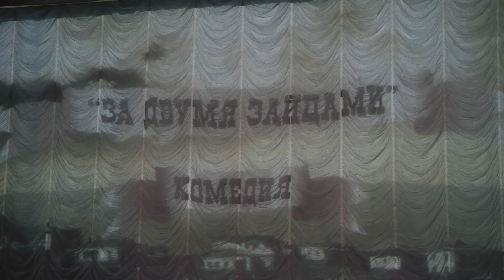Музыкальная комедия «За двумя зайцами»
Дилемма между чувствами и расчетом, любовью и материальным благополучием мучают нас постоянно – проблема выбора знакома каждому. Как тут не прогадать и не лишиться всего? Главный герой комедии «За двумя зайцами», гуляка и транжира Свирид Петрович Голохвастов, решил не выбирать, а получить все и сразу – поправить свое материальное положение женитьбой на Проне, некрасивой барышне с богатым приданым, и завести роман с красавицей Галей. Что из этого вышло? В народе говорят: «За двумя зайцами погонишься – ни одного не поймаешь»…

Эта уморительная история известна зрителям по одноименному фильму 1961 года с неподражаемым Олегом Борисовым в главной роли. Комедия вошла в Золотой фонд советского кинематографа, ее и сейчас пересматривают и любят за блестящую актерскую игру, развеселый и живой сюжет – на все времена.

Постановка Нины Чусовой обещает стать не менее популярной. Много искрометного юмора, музыка, танцы, любимые песни в исполнении любимых артистов – у спектакля есть все шансы, чтобы предстать перед зрителями в статусе «театрального хита»!